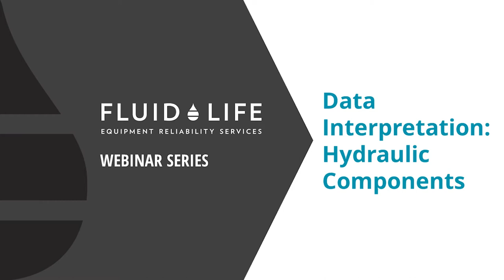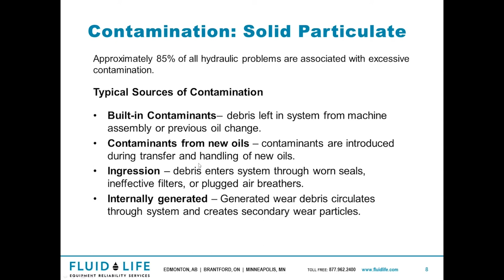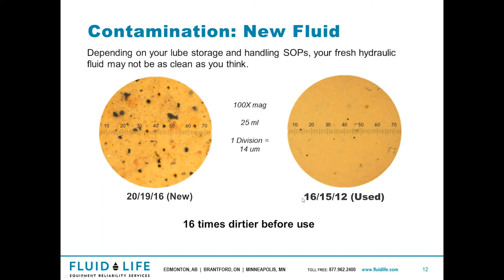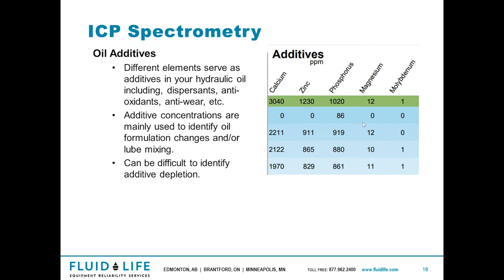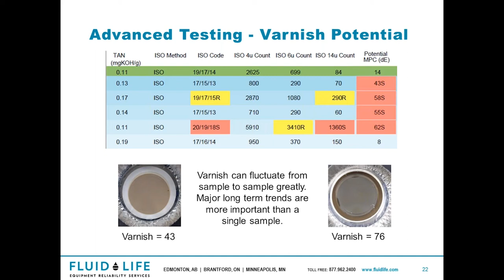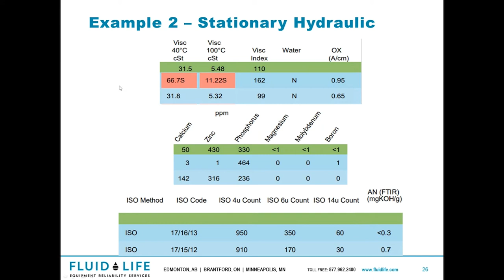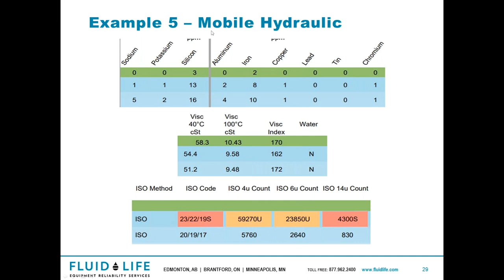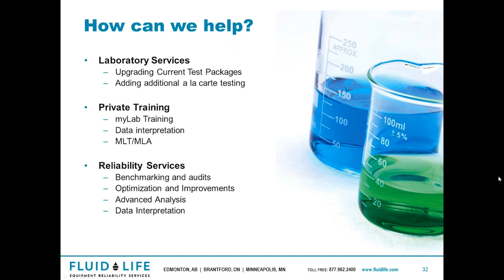Data Interpretation for Hydraulic Components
In this webinar, you'll learn about data interpretation of oil analysis results for hydraulic components. Hosted by Marc Pinkerton, Account Manager, Mining & Construction.